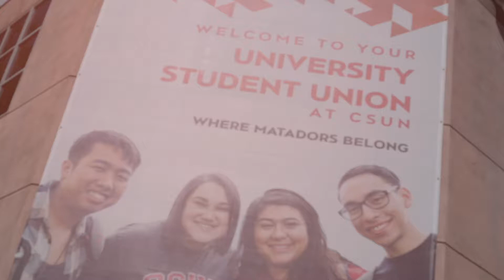IDebate Rwanda at University of California Northridge (Sept 2018)